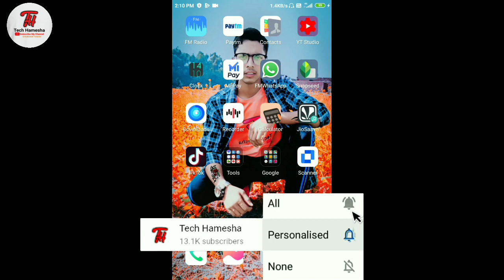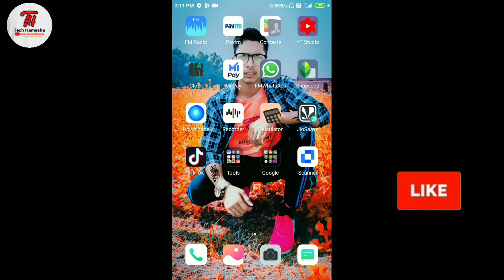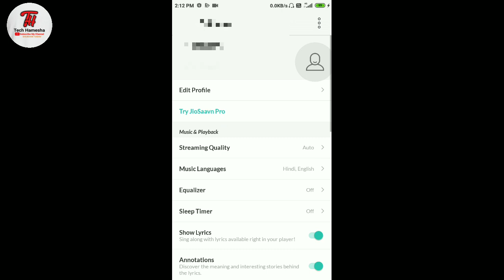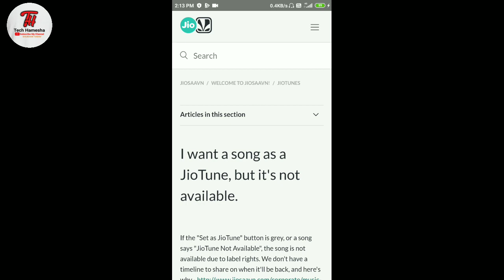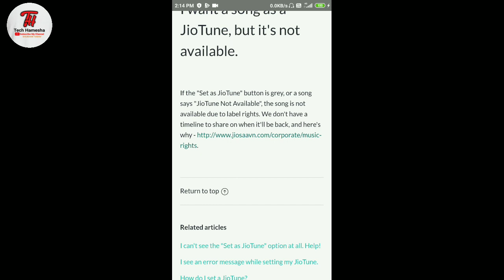How To Set Filhaal Song As Jio Caller Tune | Lates Update 2019 | New Features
FILHALL | Akshay Kumar Ft Nupur Sanon | How To Set Filhaal Song As Jio Caller Tune | Lates 2019
.TECH HAMESHA.

🆃🅷🅰🅽🅺🆂 🅵🅾🆁 🆆🅰🆃🅲🅷🅸🅽🅶 LIKE AIM: Unlimited Likes
 Please Note i do not have any copyright muisc used in this video all credit are goes to please contact for any copyright Music in this video Song Into the Maze Artist Jean Leonti Licensed to YouTube by Epidemic Sound (on behalf of Epidemic Sound); Epidemic Sound Publishing
orignal song